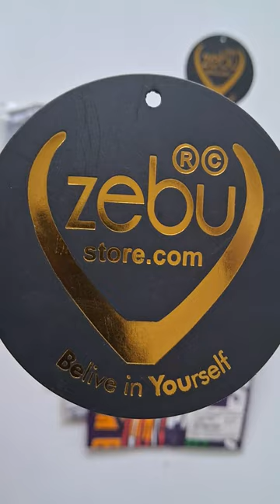Boys Sleeveless Print T-Shirt | Online Shopping at Zebu Store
Zebu Store

Boys Cotton Sleeveless Vest With a Chest Printing (Pack of one).  It is made up of high-quality rich 100% cotton fabric for long-lasting quality. In this, we have used 100% cotton yarn and soft flow dyeing with bio-wash for long-lasting quality. This has a wide range of colors manufactured from the most experienced hands with a lot of care. This is suitable for all kinds of formal as well as casual occasions.